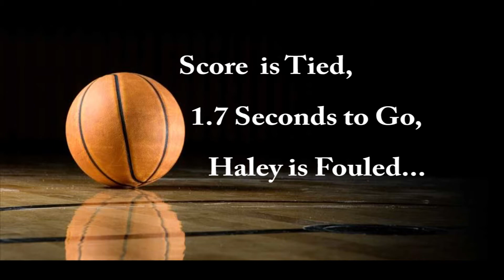Haley Hicks' Final WMS Basketball Game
With the score tied and just 1.7 seconds on the clock, Haley Hicks is fouled and goes to the line. Watch to see what happens next...